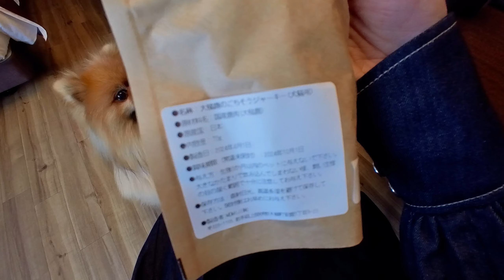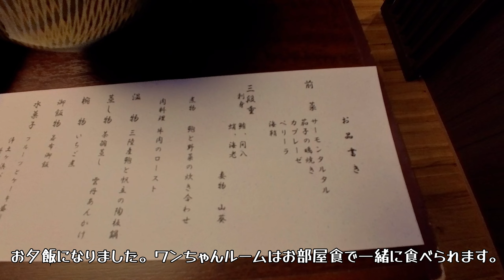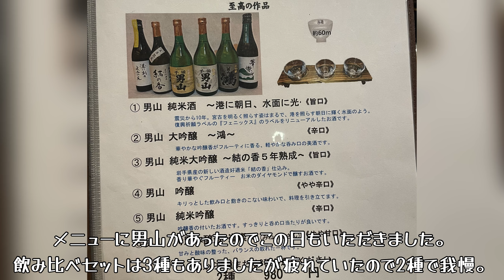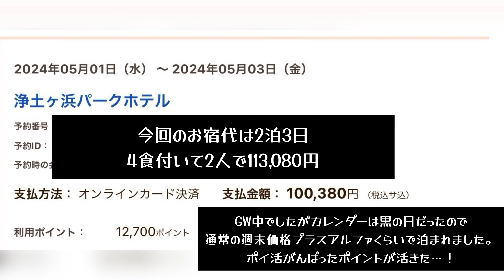【岩手】浄土ヶ浜パークホテルに泊まったポメラニアン【三陸】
浄土ヶ浜の高台にあり、特に景色が最高のホテルです。

ポメラニアンは世界を救う毛玉。【living with a pomeranian】